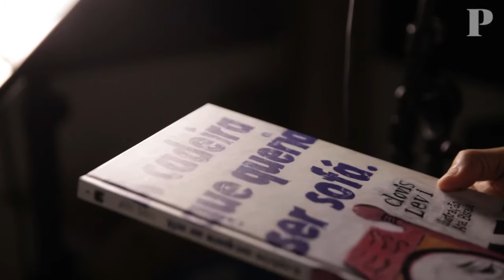E se fosse proibido morrer?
O primeiro conto do livro A Cadeira Que Queria Ser Sofá fala de um rei, Peloponeso, que proibiu a morte por não suportar o desgosto de ter perdido a filha. A uma proibição absurda seguem-se sempre outras e é disto que também fala “Espanto feliz”, que aqui se pode escutar pela voz do autor, Clovis Levi.

Brasileiro, professor de teatro e autor de temas polémicos para a infância e juventude, veio a Portugal participar no 2.º Encontro de Literatura Infanto-Juvenil da Lusofonia. As imagens de Ana Biscaia para A Cadeira Que Queria Ser Sofá venceram o Prémio Nacional de Ilustração relativo a 2012. Este é mais um vídeo de Vera Moutinho, integrado no projecto Livros para Escutar do blogue Letra pequena.